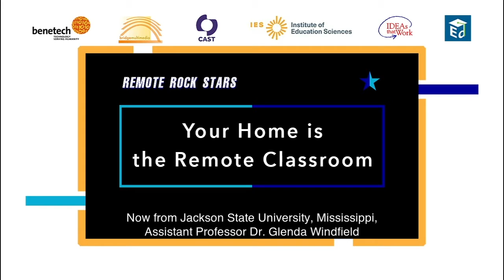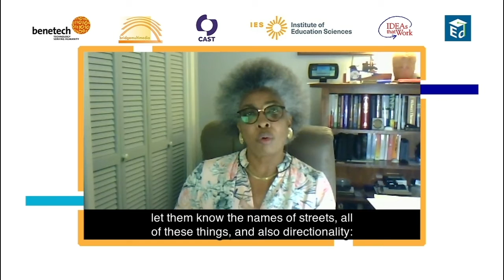A 39 Remote Rock Stars Glenda Windfield EdD Your Home is the Remote Learning Classroom